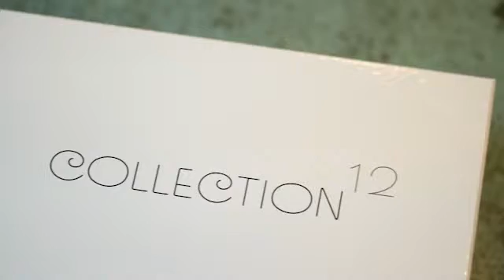Collection12 Cocktail Opskrift: Mr. Davis Senior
Lær at lave fantastiske cocktails! Mr. Davis Senior er en ejendommelig fyr. Først er han  sød, hvorefter han bider fra sig. Ikke desto mindre, let at være sammen med og hurtig og enkel at forberede, bare hæld det hele i et lille glas. Den vidunderlige smag af den fantastiske Xante Pære Cognac får en dejlig kant sammen med Fever-Tree Ginger Beer. Let at lave, let at drikke, og nemt at få lyst til en mere!

Collection12 er en månedlig cocktail oplevelse som giver dig muligheden for, at udforske og kreere en klassisk cocktail hjemme hos dig selv. Som medlem af Collection12, får du tilsendt en cocktail pakke hver måned. I pakken er alle ingredienser til 2x2 cocktails og opskrifter inkluderet.